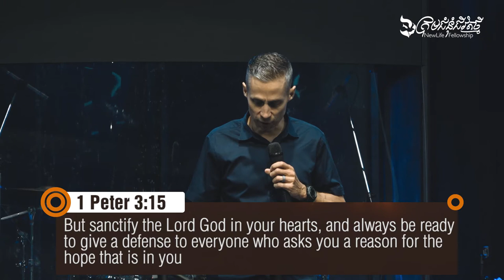Evangelism | Ps. Jason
Sermon on Sunday, December 6, 2020
3 o'clock English Service

@NLF Cambodia